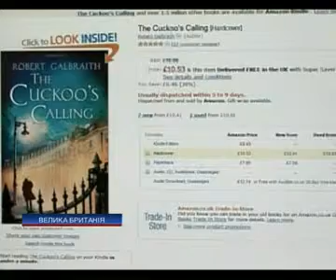Британская фирма извинилась перед Роулинг за раскры...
Британская фирма извинилась перед Роулинг за раскрытие ее псевдонима - Новости. Утро  - Интер - 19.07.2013

British company apologized Rowling for disclosure of her nickname - news. Morning - inter - 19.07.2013